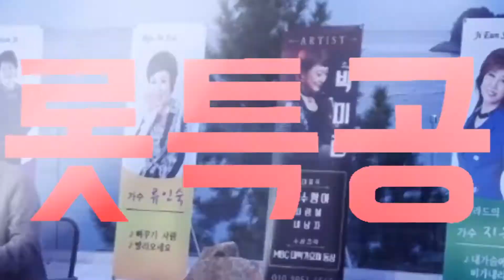트롯특공대 여수 특별공연 - 조항조의 "때" - 지은숙 커버 - 여수 두남자쇼